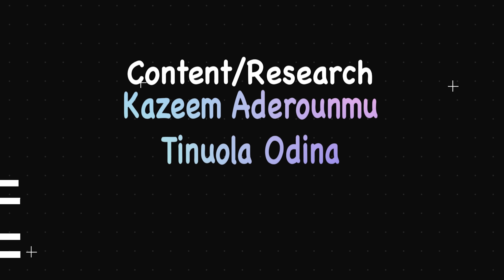HOW I COPED WITH DOMESTIC VIOLENCE IN MY MARRIAGE...... BOSE ALAO